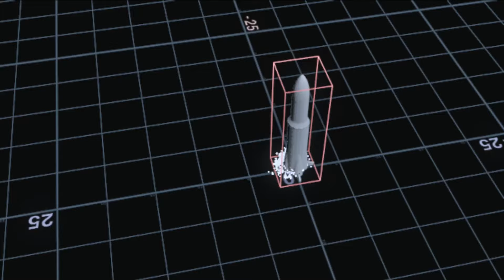FREE: Rocket Launch Effects with tentacles with VEX in Houdini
Are you passionate about creating stunning visual effects? Do you want to learn how to simulate realistic rocket launches and explosive pyro effects in Houdini? Look no further!

In our latest tutorial, we dive deep into the world of VEX scripting in Houdini to create jaw-dropping rocket launch effects. Using custom VEX code, we'll show you how to control every aspect of the simulation, from the launch strength and turbulence to the shape and density of the smoke and fume around the rocket.

Here's a sneak peek at what you'll learn:

Precise Control: Use VEX to precisely control the behavior of particles, giving you complete control over the shape and movement of the smoke and fume.

Realistic Effects: Learn how to add turbulence, noise, and puffs to simulate the explosive nature of rocket exhaust, creating stunningly realistic effects.

Artistic Freedom: Customize the color, size, and density of the smoke to match your artistic vision, giving you the freedom to create truly unique effects.